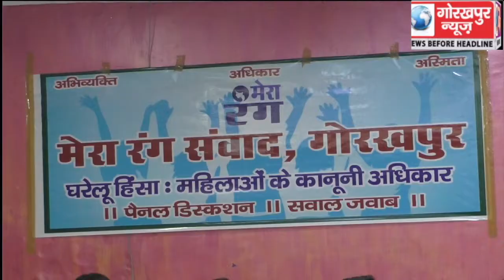मेरा रंग संवाद के द्वारा घरेलू हिंसा विषय ‘‘महिलाओं के कानूनी अधिकार ’’पर जागरुकता कार्यक्रम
मेरा रंग संवाद के द्वारा घरेलू हिंसा विषय ‘‘महिलाओं के कानूनी अधिकार ’’पर जागरुकता कार्यक्रम का किया गया आयोजन, महिलाओं के कानूनी अधिकार संबंधित जानकारियों को किया गया साझा